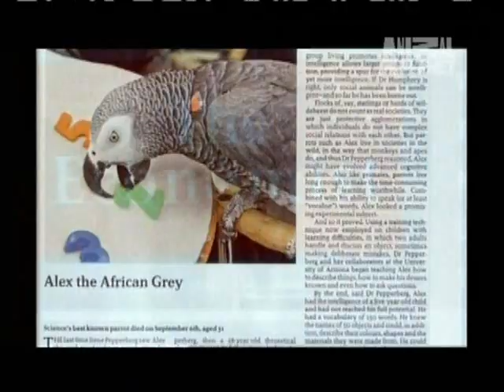PARROT INTELLIGENCE: DR. PEPPERBERG with AFRICAN GREYS GRIFFIN, ALEX & EINSTEIN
BIRD BRAINIAC - EXTRAORDINARY ANIMALS -
ANIMAL PLANET SPECIAL - Air Date: 7/5/2008:

Meet Congo African Grey, GRIFFIN, who has succeeded ALEX in helping Dr. Irene PEPPERBERG of Brandeis University in Waltham, MA, prove that Parrots are sensitive, intelligent, thinking, feeling creatures!

FOOTAGE of ALEX from 7:28 to 9:20.
{Alex passed away Sept. 6, 2007...RIP...}

THIS IS A PRODUCTION BY THE BBC --

NARRATED BY: William Shatner

Also making an appearance is famous African Grey, EINSTEIN, together with Stephenie White from the Knoxville Zoo in Tennessee.

You can watch a video of EINSTEIN performing at the Zoo's YouTube Channel:

And please remember...'DON'T BUY, DON'T BREED, ADOPT A PARROT IN NEED!'